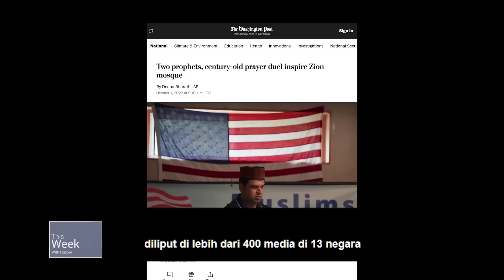This Week With Huzoor | USA 2022 Tour Special Part 2 | Sub Indonesia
Liputan eksklusif tur Hazrat Mirza Masroor Ahmad ke AS, saat beliau meresmikan Masjid baru di Dallas, Texas, memberikan wawancara kepada Lake County News Sun, sejumlah pertemuan dengan pejabat dan tamu, kelas Waqfe Nau dan Waqifaat-e-Nau dan bertemu dengan sejumlah delegasi Muslim Ahmadi.